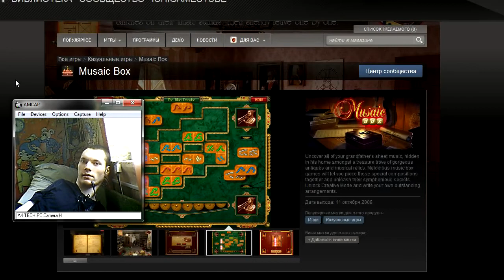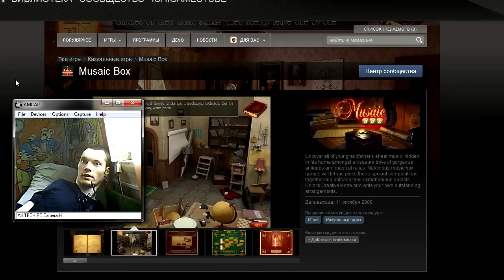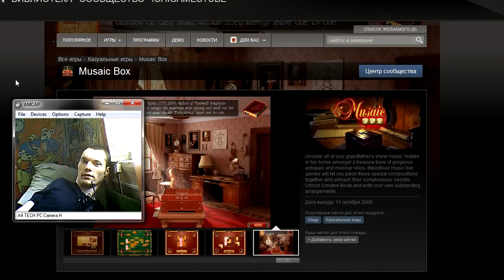Конкурс на игру Musaic Box / Competition for the game Musaic Box - Окончен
Конкурс на игру Musaic Box. Условия довольно простые. Быть подписанным на канал, да быть активным, а значит смотреть видео, лайкать, комментировать и репость видео к себе на странички.
Спасибо, если Вы это сделали! Тем самым Вы мне очень помогаете и я продолжаю делать для Вас видео.. ^_^
Есть лишняя монетка? Тогда можешь ей поделится, ведь канал надо развивать. На данный момент коплю на хороший микрофон. Пожертвования добровольны. Буду очень благодарен им, но кидать мне денюжку никто не заставляет, воть...

Кошелечки для пожертвований:

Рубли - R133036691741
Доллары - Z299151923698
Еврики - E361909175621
Группа в ВК Музыкальный трек предоставлен VSP Group и Apollo Music с сайта музыкальной библиотеки